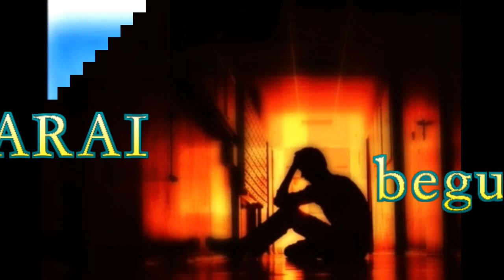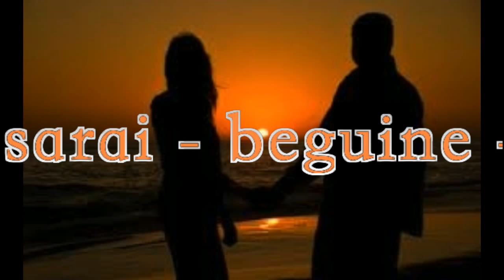STEFANIA CIANI - Ci sarai (beguine)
STEFANIA CIANI - CI SARAI (beguine) - Testo di S. Galassi musica di A. Galassi.